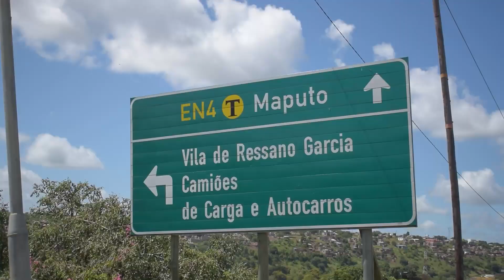This is the longest and most dangerous border between Mozambique and South Africa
on this border there is everything you can imagine in the peak months, from thieves, corruption and all kinds of illegalities you can imagine.
these people who live here, for the most part, are not natives, some came in search of cheap ways of crossing to south Africa and with the number of times they were deported they ended up settling their homes here to better build the immigration plan effectively illegal.
after the peak months this place is a treat, come and see